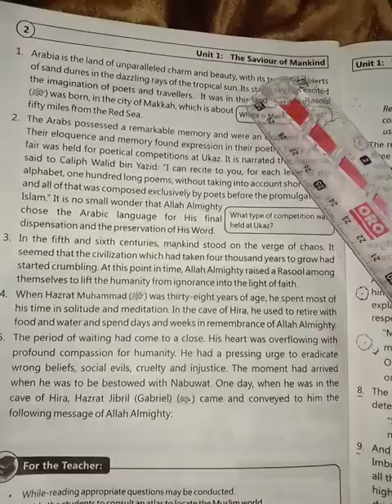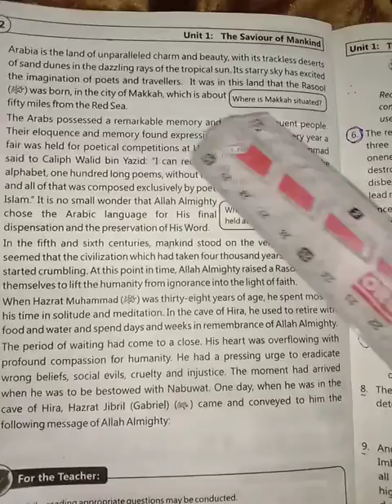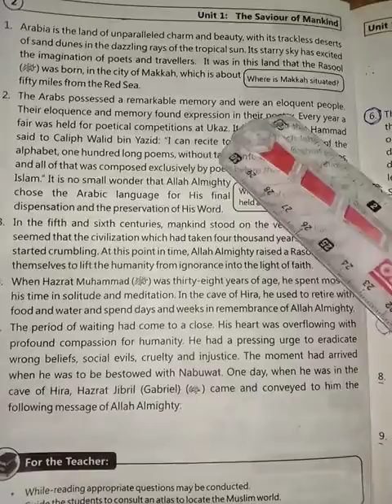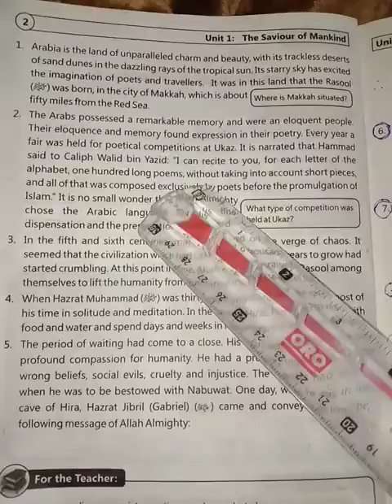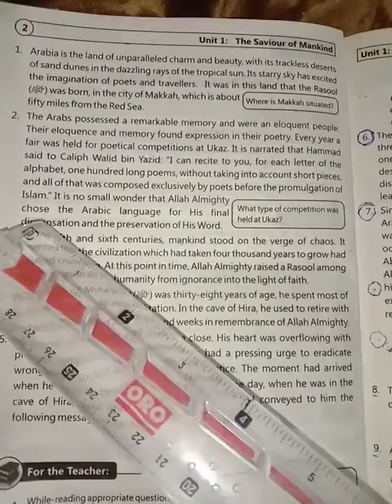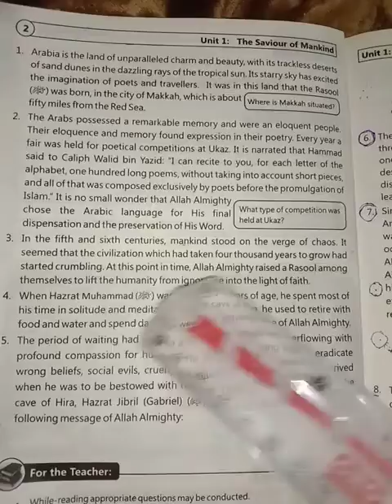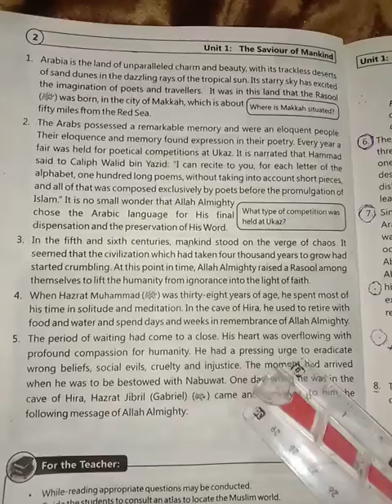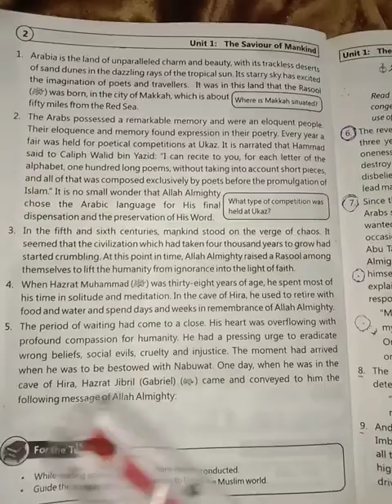English for class 8th. lecture #12